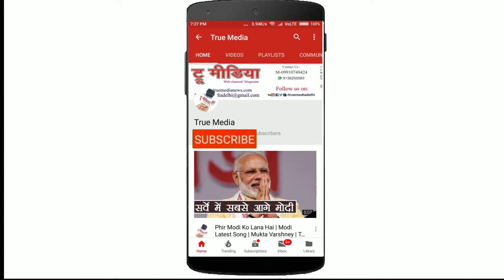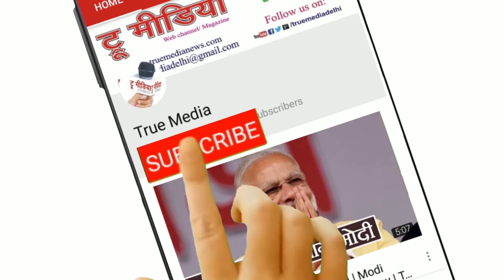Thakur Prasad Murmu| सर्वभाषा कवि सम्मलेन-2020 प्रसार भारती -आकाशवाणी AIR Delhi | Trueb Media